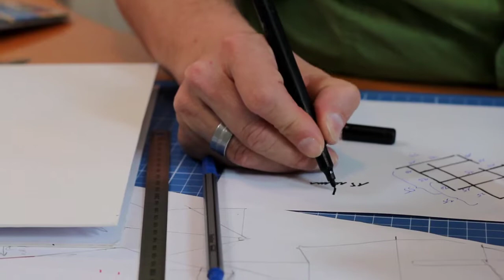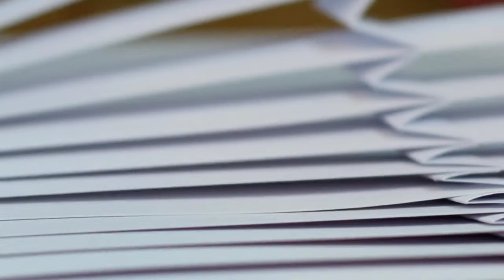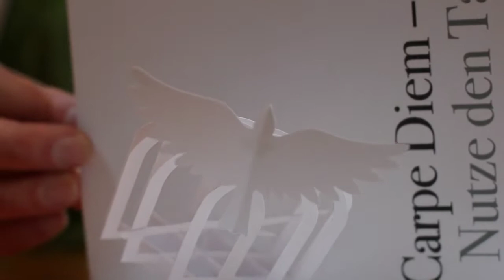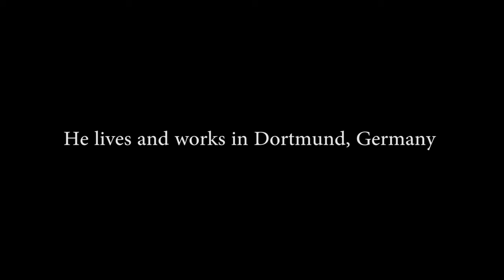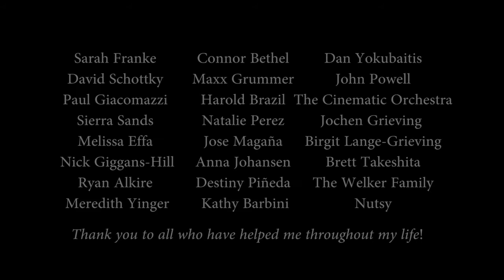The Magic Moment - Paper Engineer Peter Dahmen